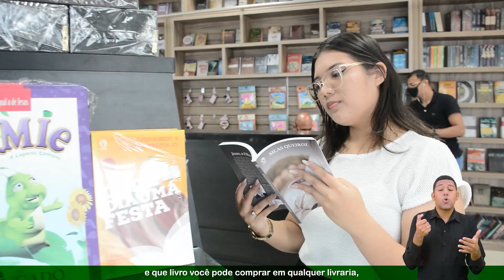Dejeadalpe Templo Central - 2ª EBA - Escola Bíblica de Adolescentes - Ieadalpe - 15/12/2023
Ou faça através das contas abaixo:
Ag. 3503-3
C.C. 40021-1

CAIXA
Ag. 3122

BRADESCO
Ag. 1058

SANTANDER
Ag. 3295

ITAÚ
Ag. 7474
C.C. 35183-5

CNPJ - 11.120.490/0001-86